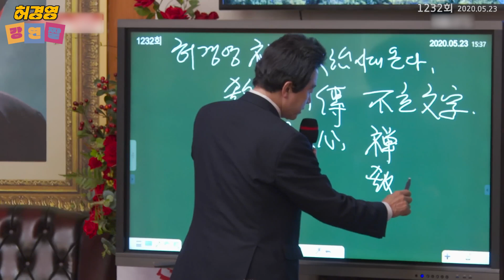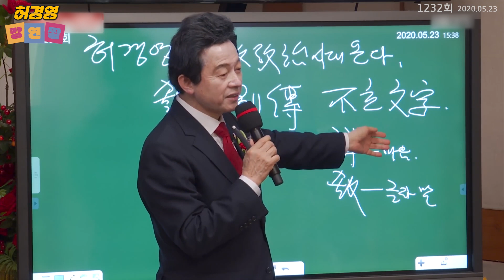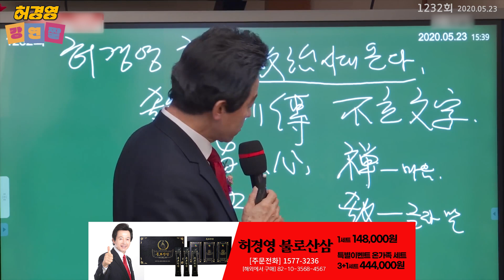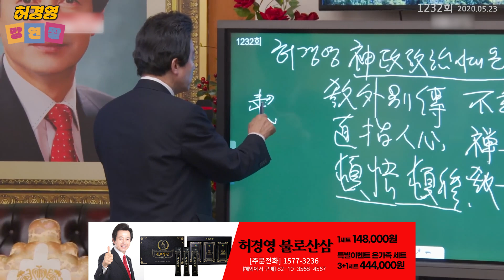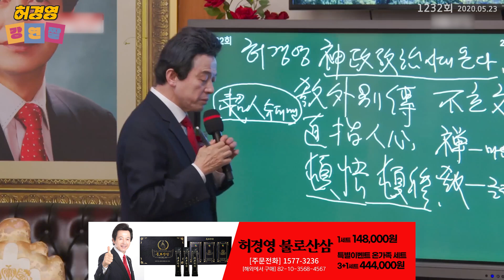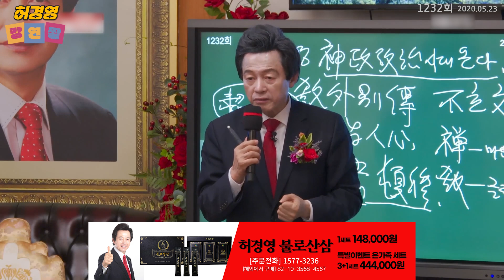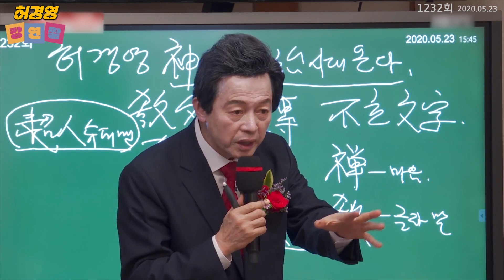인간을 초월한 초인이 되는 방법을 알려주는 허경영!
■ 하늘궁 무료급식소 후원

■ 종합안내 대표번호(본좌섭리회) : 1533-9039
■ 축복/명패/대천사 상담 : 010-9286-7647
■ 허경영 강연 참가 안내 : 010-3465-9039
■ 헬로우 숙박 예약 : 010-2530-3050